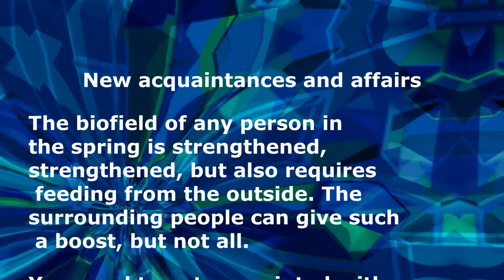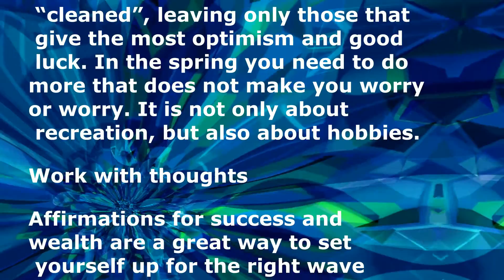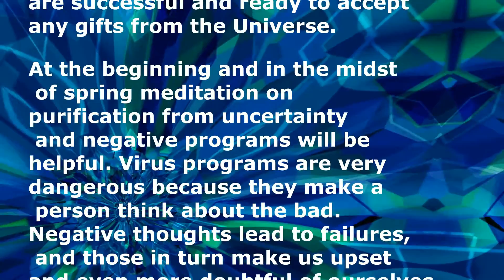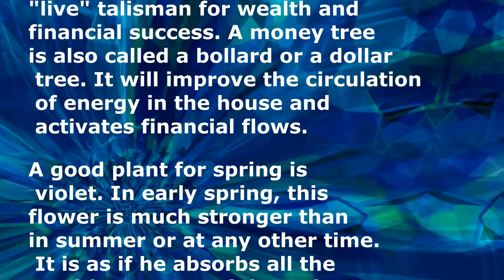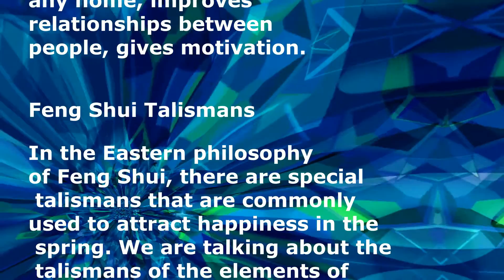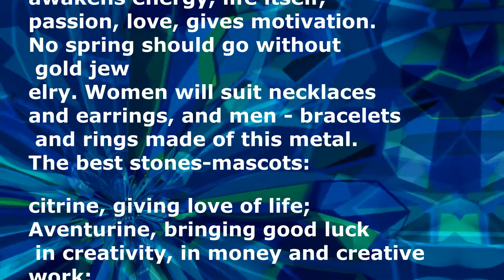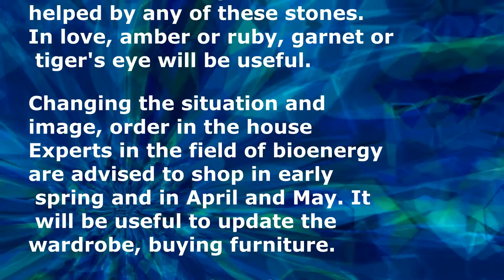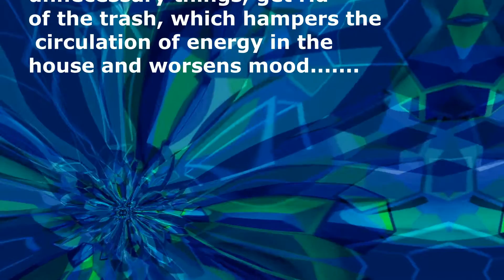How to attract luck in the spring of 2019. Signs, magical things and DIY rituals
Beginning of spring 2019 is a time of good, bright emotions, love. In the spring, you can bring happiness and money into your life. To do this, it is important to follow a few helpful tips. Spring 2019 is a great time to try to find your true destination in life. This is not the time to indulge your fears and insecurities. You need to get stronger, look for motivation. The power of auto-suggestion will also be useful in the spring of 2019. Tell yourself that you are beautiful, that you are able to move mountains with your confidence. This technique works best during such periods.